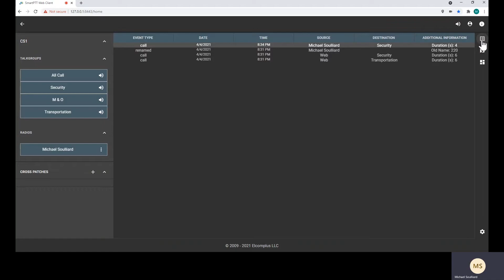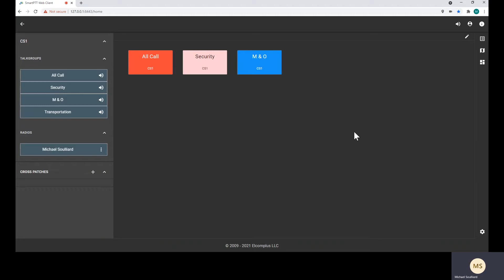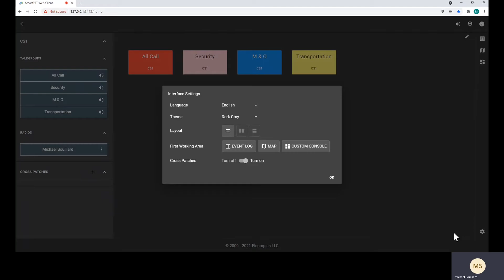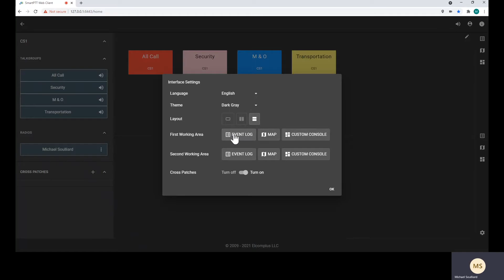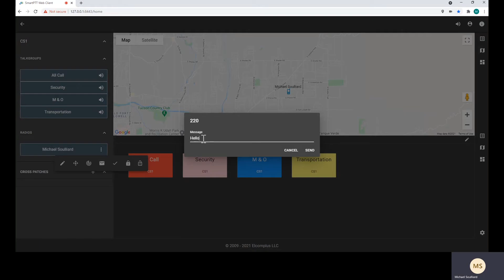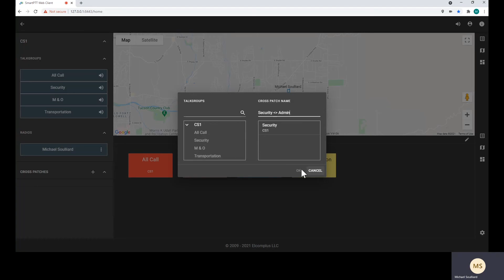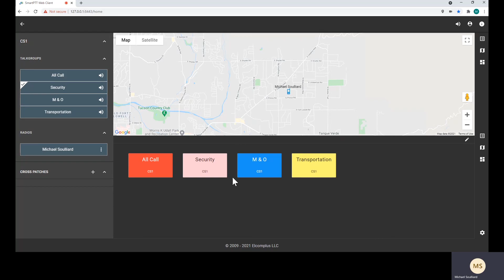SmartPTT Web Client 9.7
SmartPTT is an integrated voice and data dispatch software application for Motorola MOTOTRBO radio systems

This webinar presents the SmartPTT Web Client.